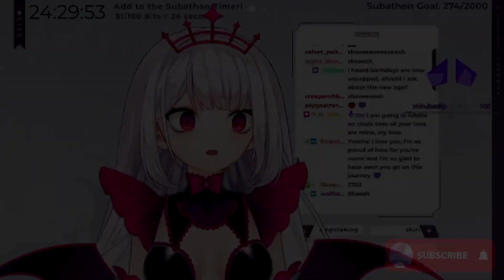You're gonna nibble on what?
She's so adorable lol
- Follow Ywuria below! -